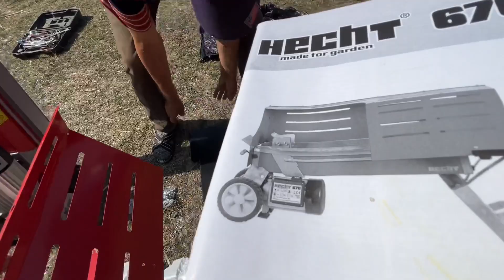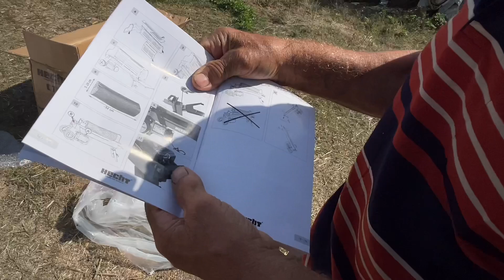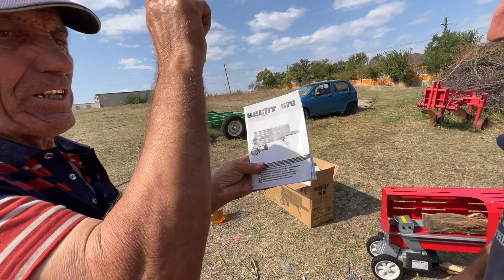Despicator hidraulic este greu de remarcat pentru Nea Milan!